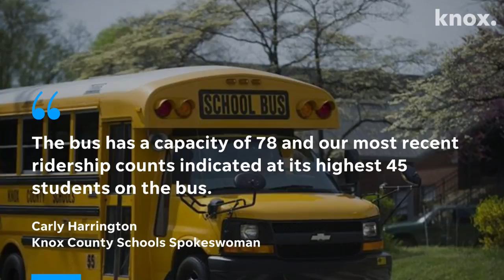Kids sitting in aisle on Knox County bus